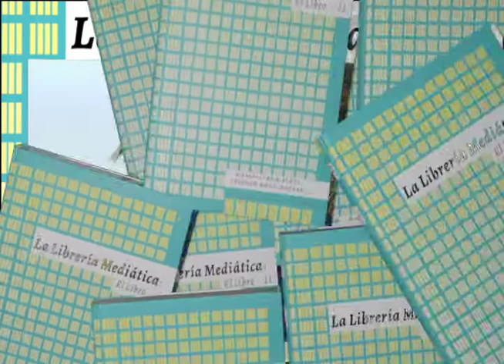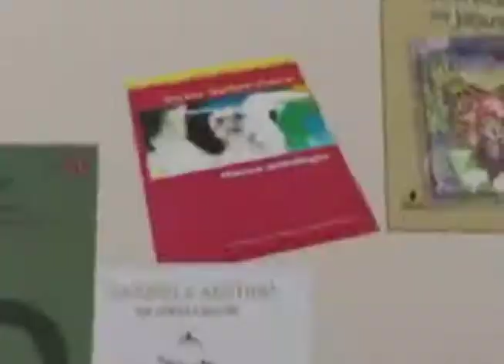2/3#888 LaLibreriaMediatica 12JUN21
| Los libros y la televisión tienen mucho que ver |

Capítulo #888
Estreno Sáb 12/6/21 9:00 am
Reposición posible Dom 13/6/21 2pm
Temporada 16.

Temas:
Libro Homenaje a Jesús Soto por Chuchito Sanoja | Recuerdo entrevista GJ JL García Carneiro | Noticiero Literario

Participaron en la realización de este capítulo:

•Producción en sede VTV:
Vicen Fernández / Eumary Rodríguez ñy Laudelino Hernandez
•Edición en sede VTV: Jonathan García
•Producción general en casa:
Isidoro Duarte - Cámara e Idea |
Marialcira Matute - Conducción e Idea.

Videos “No tengo prisa” homenaje a Jesus Soto y Cortes del documental cortesía de Chuchito Sanoja.

•Libro “Homenaje a Jesús Soto:
No tengo Prisa”  y breve entrevista a Chuchito Sanoja | Videoclips Libro y Documental.

•Recuerdo Entrevista 2014 al GJ Jorge Luis García Carneiro/ Libro La Conciencia de la Lealtad.

•Novedades editoriales| Noticiero Literario| Participación de la niña lectora Nicole Romero | Música de Chuchito Sanoja para Jesús Soto.

✔️Links de Videos YouTube del programa activados luego del estreno

✔️Programa completo en YouTube y Daily Motion VTV a partir del estreno 🎥

@GobiernoDZamora / Por Veda Electoral Primarias entre el 29/5/21 y el 8/8/21 no se transmiten cuñas.

🌹Entrevista completa de La Librería Mediática a García Carneiro estrenada el 21 de mayo de 2014 de la que se incluyen algunos pasajes en el programa 888:

En 📻104.9FM se escucha el audio de la programación de VTV en radio.

Conduce: @MarialciraMatuT